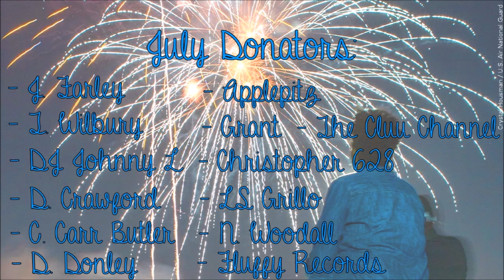Review - "Sex Education" (2019)